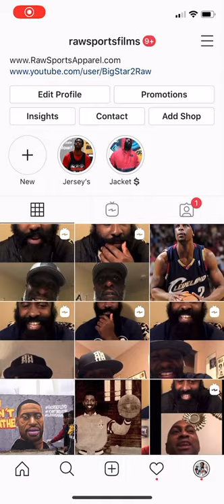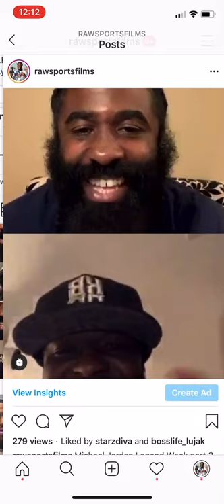MICHAEL JORDAN “LEGENDS WEEK” OFF THE COURT (Abington Friends, UPENN, Overseas Pro)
During the 1990’s high school basketball era PHILADELPHIA had its own MICHAEL JORDAN who was also cut from a high school team, and used that experience as motivation to fuel what would become an amazing and memorable high school career at Abington Friends School, a Legendary college career at the University of PENN, and a great professional career playing all around the globe. M.J. talks about his years playing in the Sonny Hill League with teammate KOBE BRYANT, all of the older hoop legends that helped him sharpen his game such as Alvin Williams and Rick Brunson, his Ivey League championships at PENN, and his success as a pro. Enjoy this almost 3 house down memory lane with MICHAEL JORDAN courtesy of OFF THE COURT “LEGENDS WEEK” here on RAW SPORTS.